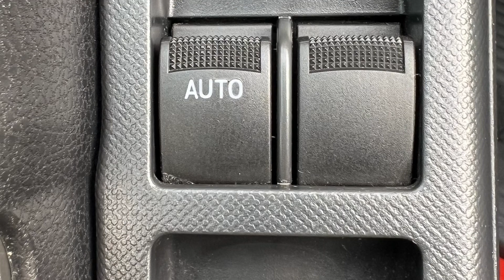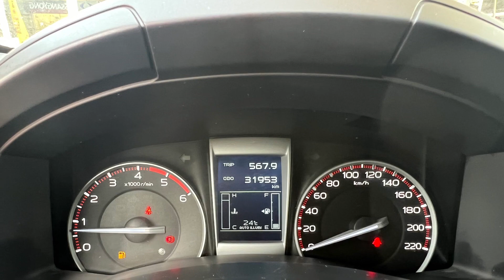ISUZU DMAX 2,5LBiTDI CREW EDITION 10 BV6 N•2432